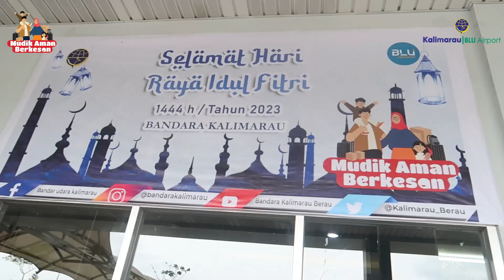Pembukaan Posko Angkutan Lebaran 1444H / 2023 | Bandara Kalimarau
Hi Salam kalimarau WOW!

Dalam Rangka peningkatan pelayanan Arus Mudik Lebaran Tahun 2023, Pada tanggal 14 April 2023 di Bandara Kalimarau Membuka "Posko Pelayanan Terpadu Angkutan Lebaran 1444H / 2023" Yang Di ikuti Oleh Instansi dan stakeholder bandara Serta Mengikuti Rapat Koordinasi kesiapan penyelenggara Angkutan Lebaran 2023 Melalui Daring yang di buka Langsung Oleh Menteri Perhubungan RI.

Posko Pelayanan Terpadu ini bertujuan agar para  pengguna jasa penerbangan di Bandara Kalimarau selalu dapat info seputar Jadwal penerbangan, Syarat Penerbangan, hingga berbagai info lainnya yg akan dijawab oleh para petugas yg berjaga.

Jangan Sungkan Bertanya Di Posko Pelayanan Terpadu Angkutan Lebaran 2023 Di Bandara Kalimarau yah.